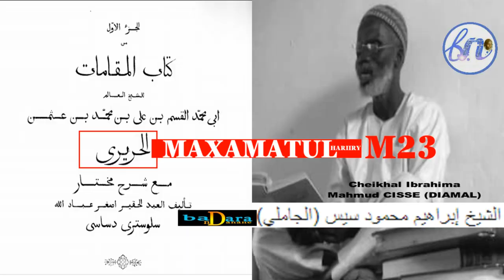MAKHAMA 23 PAR SERIGNE IBRAHIMA MAHMOUD CISSÉ مقامات الحريري بتفسيرسرج ابراهيم محمود سيس فاس مختار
المقامة الثالثة والعشرون الشعرية
شرح الشيخ حفظه الله تعالى
Cette chaîne, Badara Ndanane, diffuse incessamment de façon méthodique des vidéos religieuses en les répertoriant en fonction des exégètes et ulémas, mais aussi des chapitres et  thèmes traités.